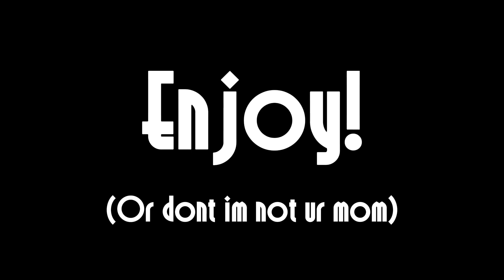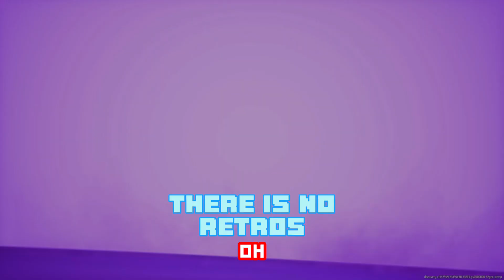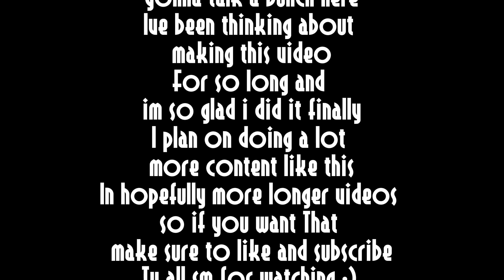The finals: Lowlights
I had a blast in the beta and i cant wiait for the full game to release!!

Ft my buddy ika and her boo thang sky who idk if she uses social media like that so no links.

Also more meadowing if you need that